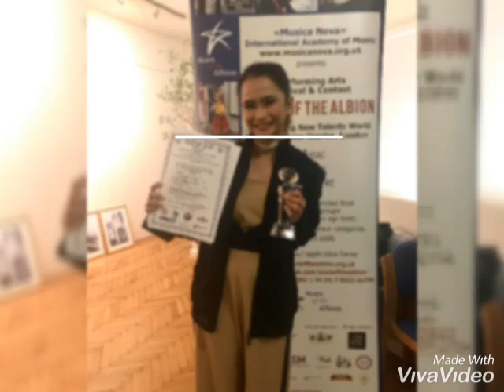Rachel Gabreza - Outfit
Tawag ng tanghalan 8x defending champion
Tawag ng tanghalan Ultimate Resbaker
Tawag ng tanghalan Grandfinalist
Star of the Albion Grand Prix Winner
World Belter
One of the Tnt Divas